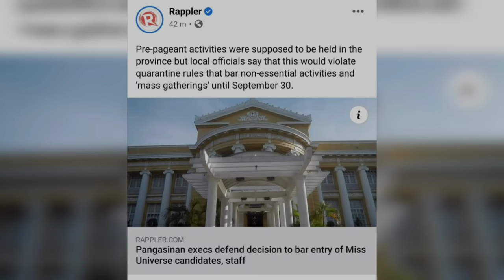Tita Lavinia's Miss Universe Philippines 2021 Dark Horses & Updates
The prelims is set to take place today, Sept. 19, 2021 so let's take a look at the ladies who might just do well enough to usurp the current favorites.

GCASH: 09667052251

Photos and videos taken from the personal social media platforms of the ladies featured and:

Rappler
Bombo Radyo Dagupan
Chambe Chambe Pageants